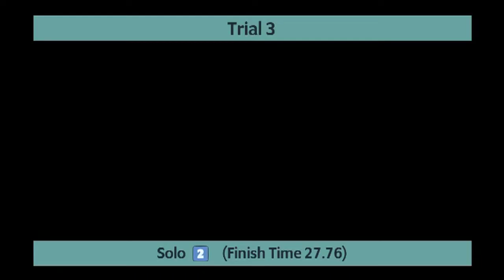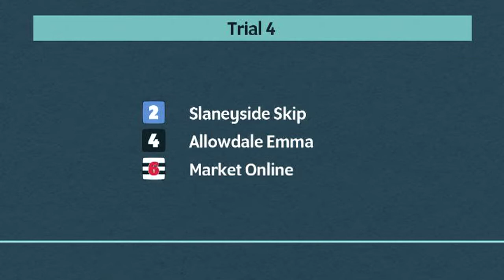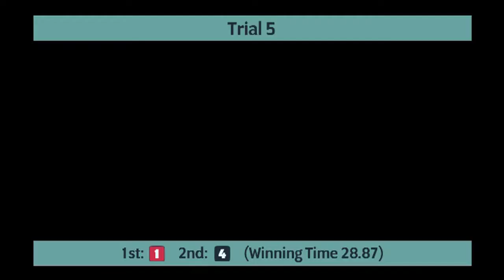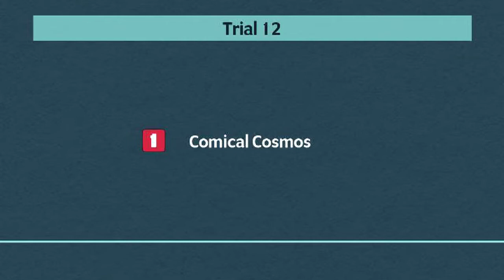Sunderland Greyhounds Trials on 7th March 2021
Trials meeting at Sunderland Greyhounds on 7th March 2021.